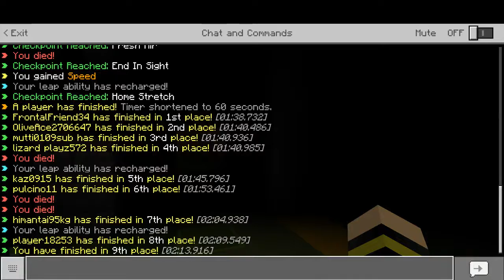minecraft better together update DEATH RUN